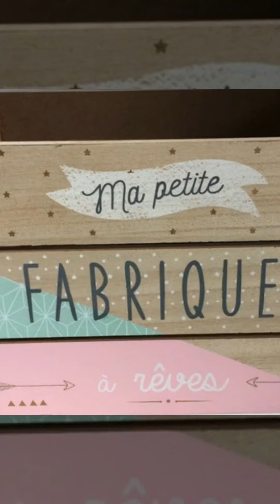Voici les nouveaux vêtements de mes bébés reborn⬇️⬇️😻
🛎 Les commentaires étant désactivés je ne sais pas pourquoi, vous pouvez m'écrire sur :

Reborn-fabrique-a-reve

Reborn-fabrique-a-reve.skyrock.com

 reborn_fabrique_a_reve

Au plaisir 🌹